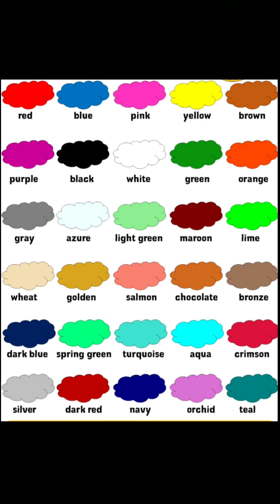الألوان في اللغة الإنجليزية